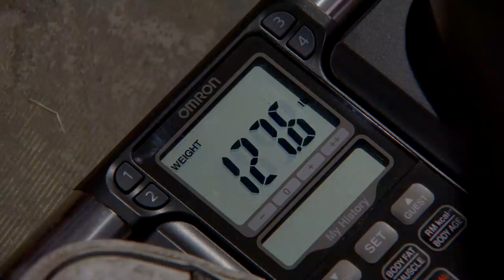Financing a Toilet - #565 | RT Podcast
Join Gus Sorola, Gavin Free, Chris Demarais, and Barbara Dunkelman in episode 565 as they discuss the Pasta Pass progress, bathroom accidents, Airbnb, and more on this week's RT Podcast! Live production powered by Blackmagic Design.